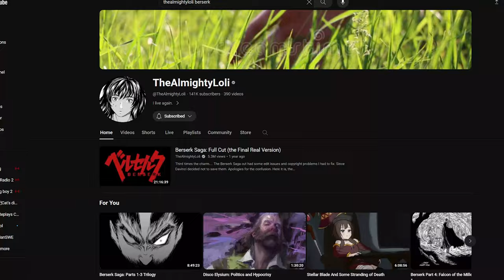I made Guts in For Honor with Warmonger so you dont have to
☆≫Platform: PC